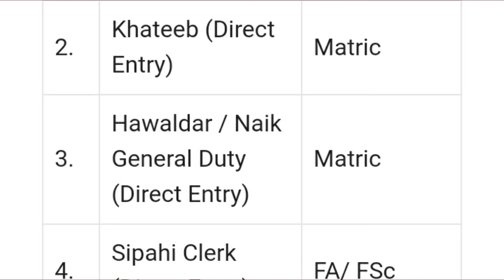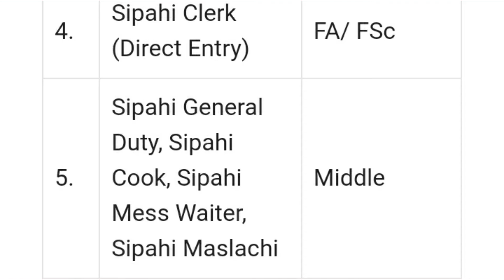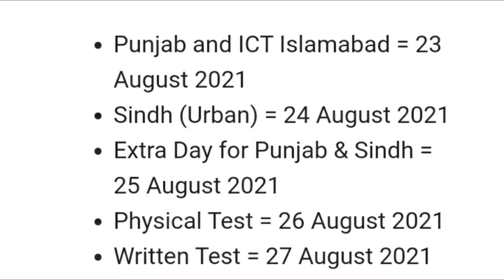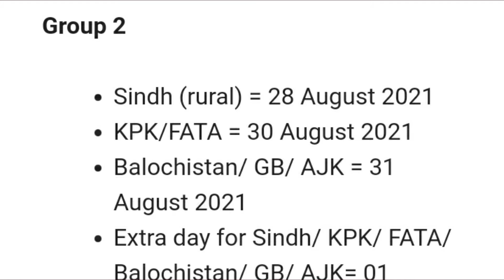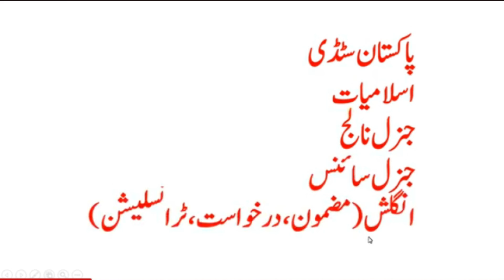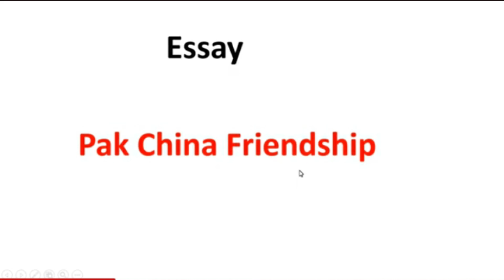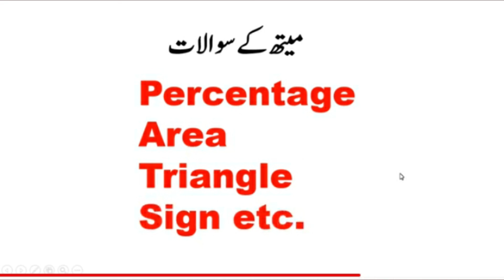Rangers jobs#2021 syllabus, Eligibility Criteria& when and where test and Interview will be held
Add.